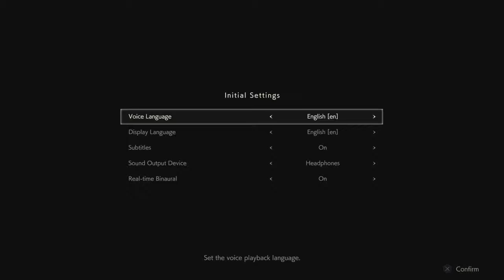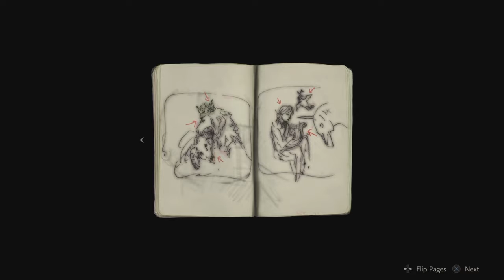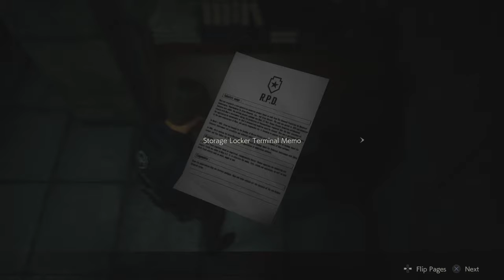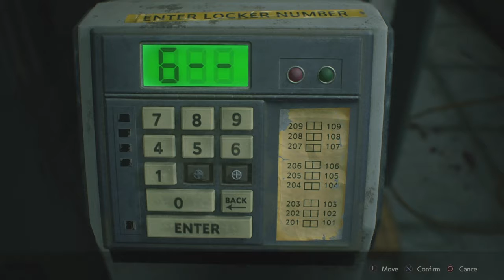Resident Evil 2 Remake Demo Gameplay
Resident Evil 2 Remake is available on PlayStation 4, Xbox One, Xbox 360, PlayStation 3 & PC platforms.

Thanks for taking the time to check out this video, I really appreciate it!